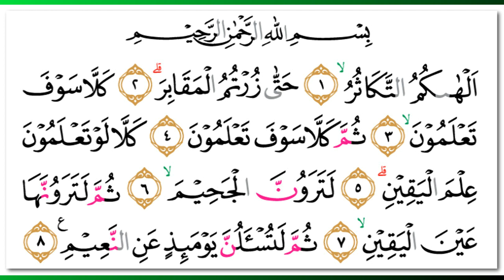Yusuf Al Aidrous - Quran Surah 102 At-Takaatsur